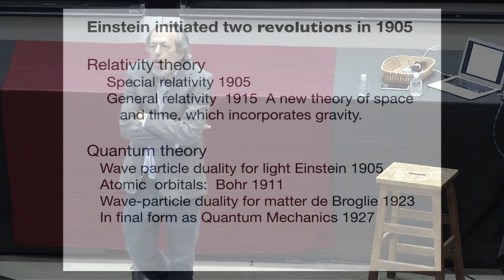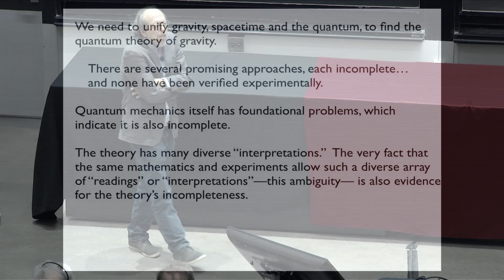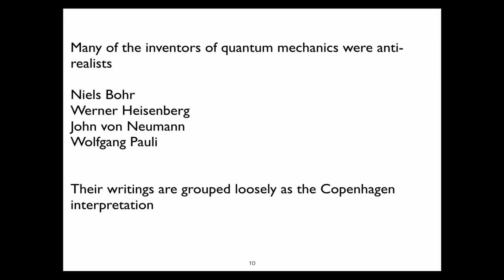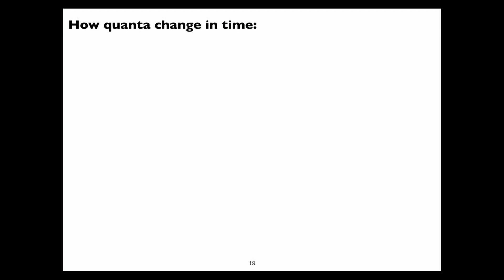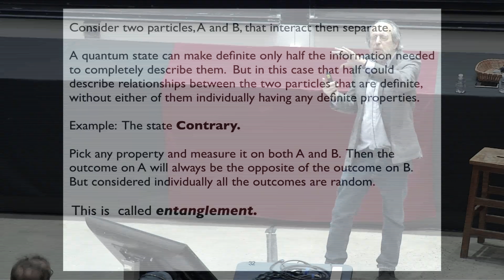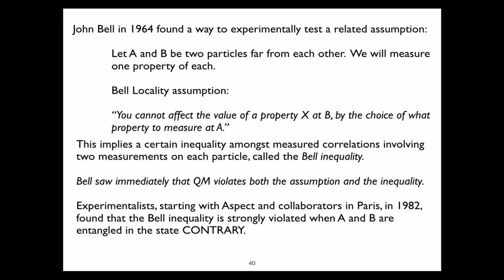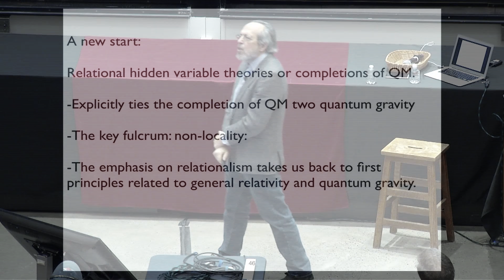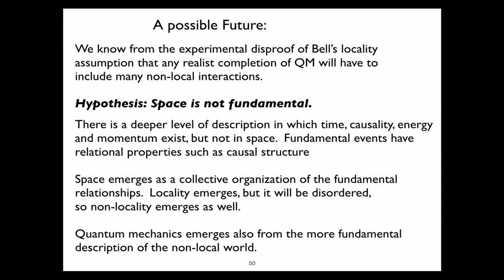Lee Smolin, "Einstein's Unfinished Revolution"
Renowned theoretical physicist Lee Smolin will discuss the work around his latest book Einstein's Unfinished Revolution, in which he argues that the current theory of quantum mechanics is fundamentally incomplete, and its bizarre, “anti-realist” picture of the universe is incorrect. Taking us one step closer to completing the revolution that Albert Einstein began nearly a century ago, Smolin discusses how we might now go beyond quantum mechanics to find the complete, realist description of nature that Einstein long sought.